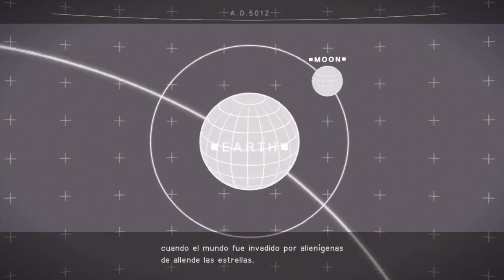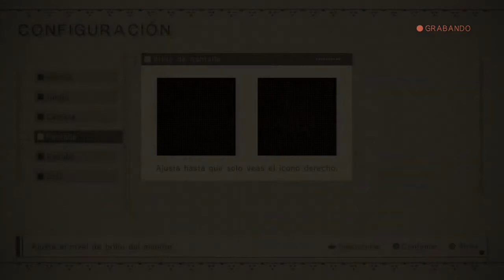Nier Autómata #1 ¡Tremendo Inicio¡ Gameplay en español (PS4)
Gameplay de Nier Autómata en español Tremendo comienzo de esta grandiosa obra.
hoy empezamos la primera serie del canal con este gran juego y su espectacular banda sonora.